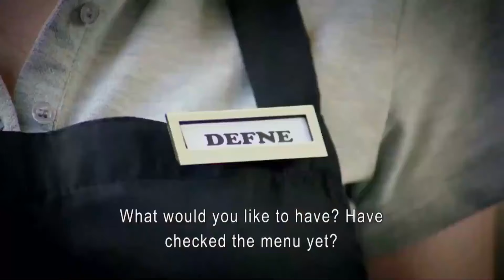Top 15 Romantic Turkish Series on Youtube with English Subtitles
In this video, i have discussed about top 15 turkish series, available on youtube with english subtitles.

00:18 : Hanim Koylu
01:24 : Sevdim Seni Bir Kere
02:22 : Gonul
03:40 : Yuksek Sosyete
04:37 :  Dream
05:32 : Zemheri
06:40 : Luck of my life
07:43 : Duy Beni
08:41 : Full Moon
09:39 : Ates Kuslari
10:30 : Ramo
11:26 : Yemin
13:05 : Kiralik Ask
13:54 : Inadina Ask
15:21 : Broken Lives